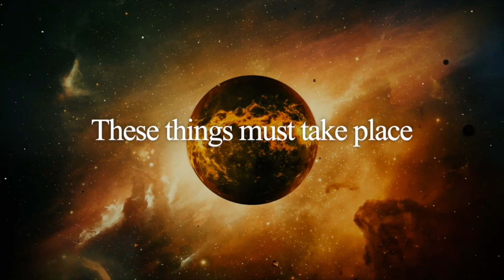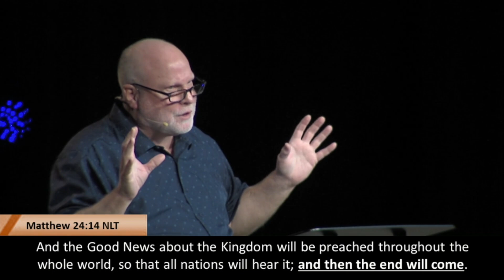5 Things That WILL Happen During The Tribulation: Olivet Discourse 11 | Pastor Allen Nolan Sermon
Jesus tells us 5 things that will happen during the first half of the Tribulation. Are we living in the End Times? In the Olivet Discourse, Jesus explained when the end of this age would begin. The End Times According to Jesus can be found in the Olivet Discourse. In this end times bible study series from Pastor Allen, we'll learn exactly what Jesus said, explain what He meant and why. Are we living in the last days? What did Jesus say to his disciples about the end times, revelation and the apocalypse? Join Pastor Allen for this in-depth Bible study on the rapture and olivet discourse, Jesus' words about the end times to his disciples.
0:00 Introduction
2:00 Luke's Account
3:40 Matthew 24
4:30 Luke 21
11:07 The First Half of the Tribulation
13:13 Revelation 6
15:45 Revelation 17
19:37 Matthew 24 Verse 11
21:50 2 Thessalonians 2
27:00 The End of the Age
31:09 Matthew 24 Verses 12-13
34:13 Revelation 11
37:31 Matthew 24 Verse 14
40:30 God is Longsuffering
43:50 Olivet Discourse and Revelation